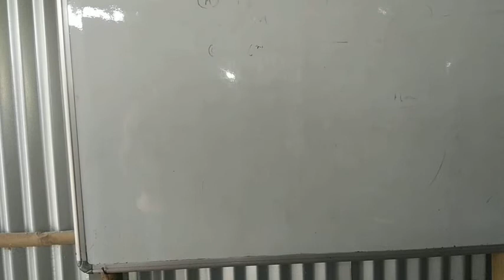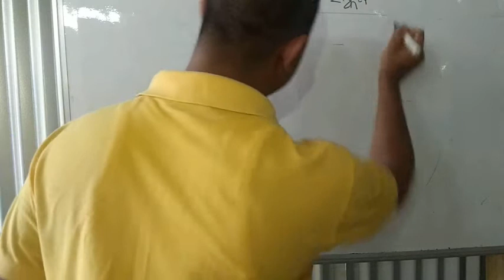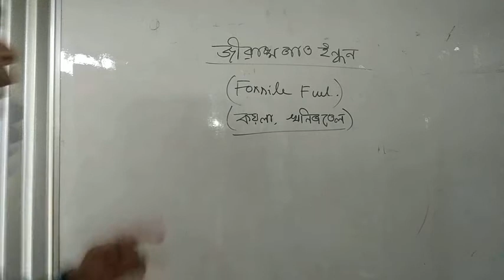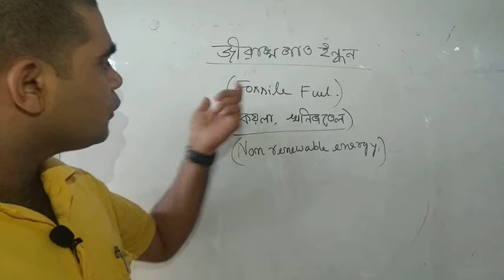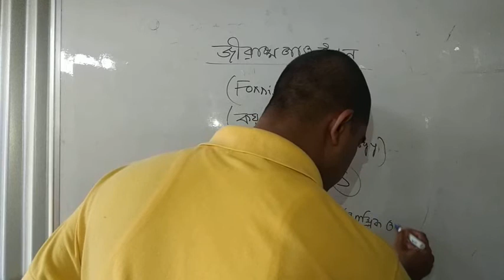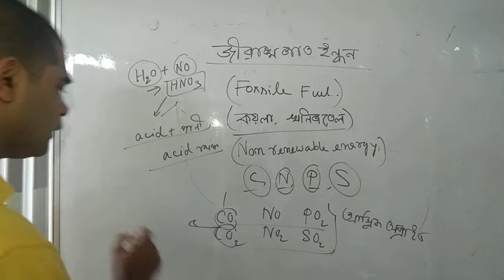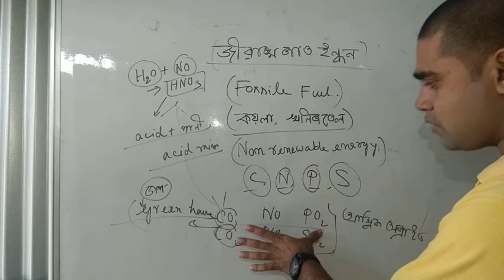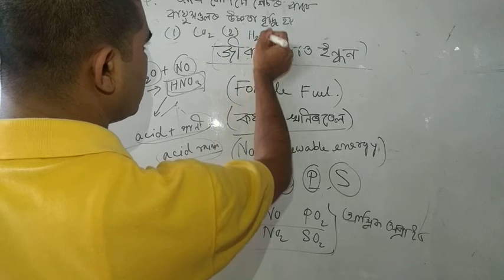Acid rain&Green house effect